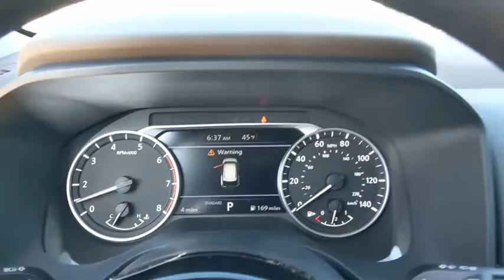2021 Nissan Rogue Denton, Dallas, Fort Worth, Grapevine, Lewisville, Frisco, TX DD1556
Gun Metallic Used 2021 Nissan Rogue available in Denton, Texas at Gunn Nissan Denton. Servicing the Dallas, Fort Worth, Grapevine, Lewisville, Frisco, TX area.

Stop by Gunn Nissan of Denton and check out this 2021 Nissan Rogue S!! Gunn Automotive has been serving Texas in automotive sales since 1955! Come and see why we have one of the best reputations in the Nation! Gunn Nissan of Denton - Real. Simple.27/35 City/Highway MPG